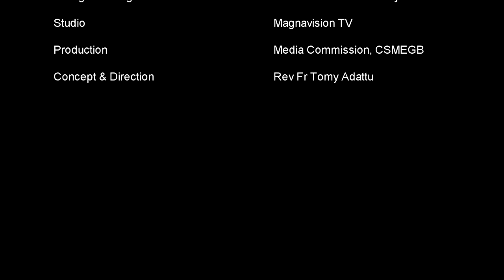ആത്മാവും ജീവനും - Fr Joseph Anthiyamkulam